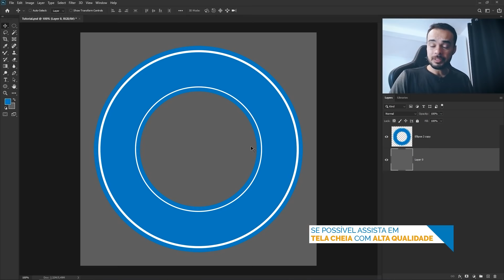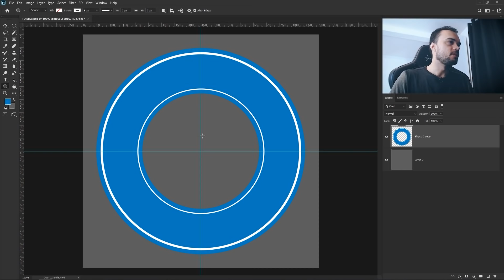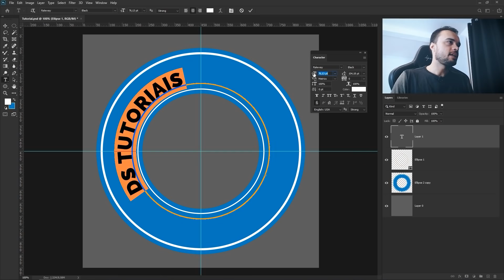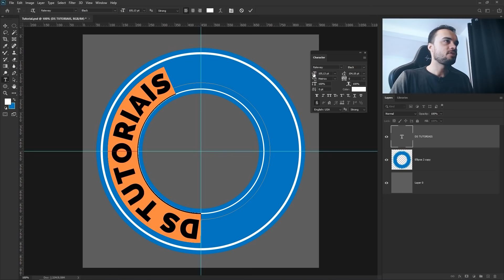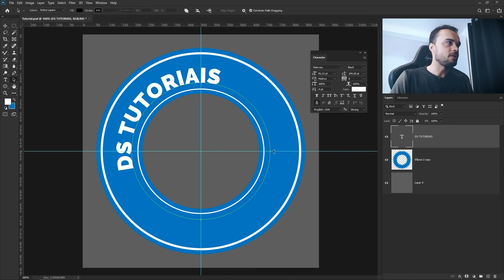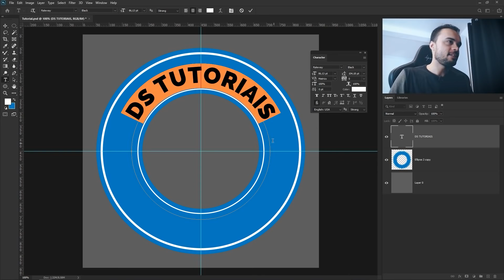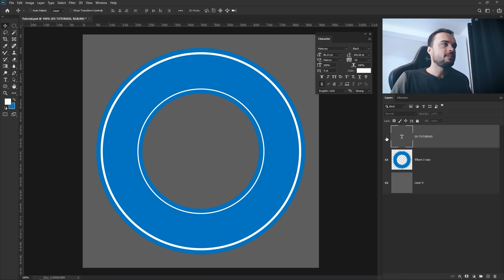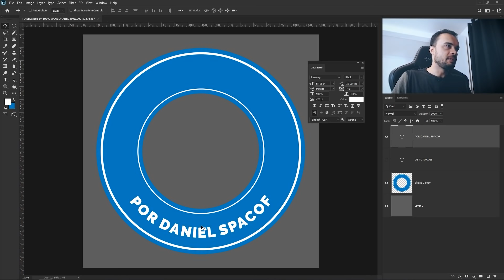COMO COLOCAR TEXTO EM UM CÍRCULO | PHOTOSHOP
📅 Agende uma aula particular ⏩ INICIAÇÃO GRÁTIS no Photoshop

Eae, beleza? Uma função que parece simples no Photoshop, mas quem já precisou, sabe que é bem chatinho de fazer, é colocar um texto em um círculo, neste vídeo eu mostro como fazer isso, sem que você tenha vontade de quebrar o seu monitor no processo 😂

💻 Meu Setup:
► Monitor Principal: LG 23.6' LED Full HD HDMI Modelo 24M38H

📽 Setup de gravação:
► Microfone de Lapela Rode Smartlav

Aprendi essa técnica no canal Photoshop Training Channel, fica aqui como mais um fonte de estudos para vocês (em inglês):